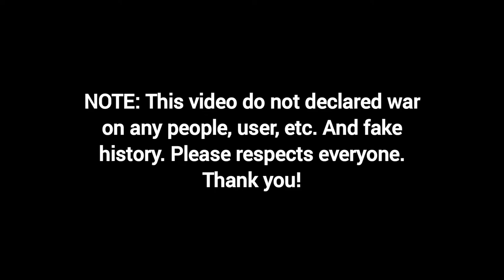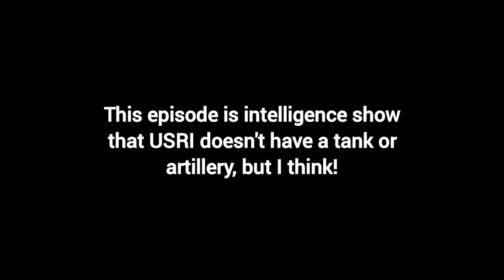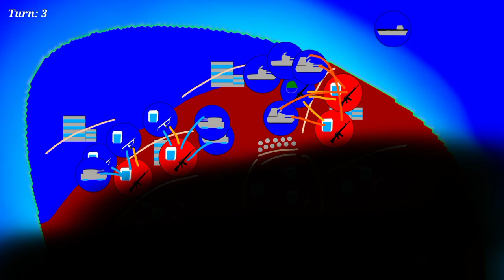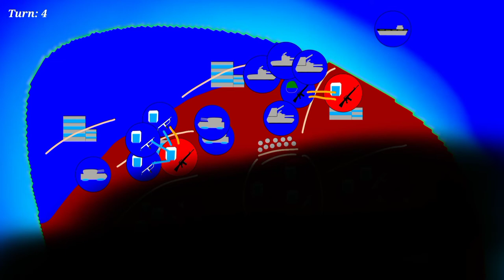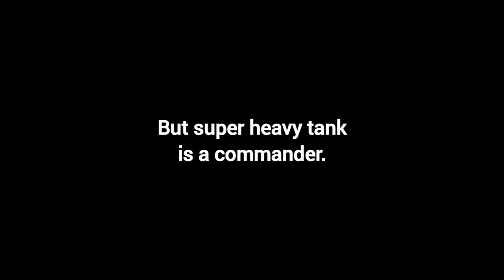(WAR SCENARIO) Alternative History of Other Mapping - World Great Server War 9-4 (Land and War I)